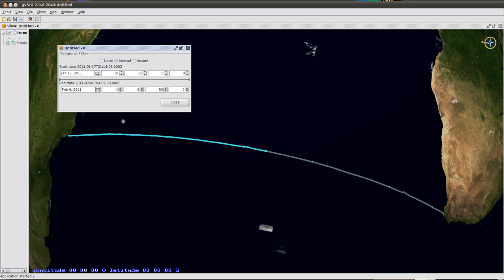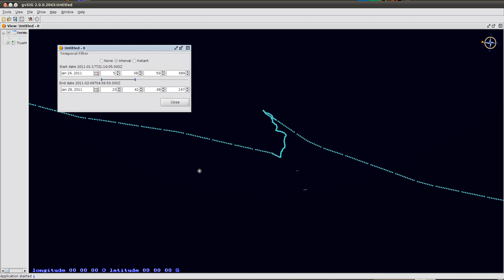netCDF_vector_3D.ogv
How to load a netCDF vectorial layer in gvSIG 3D (for gvSIG 2.0 series) and apply time interval filtering.